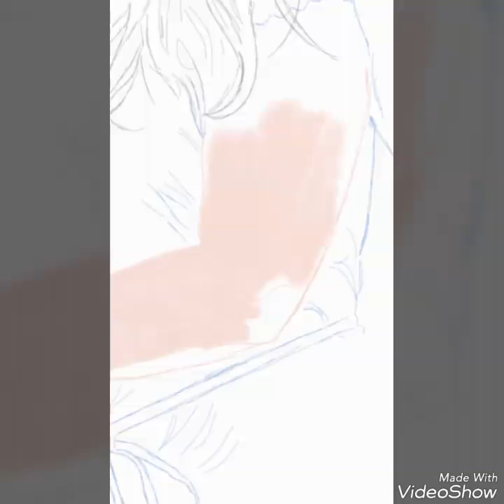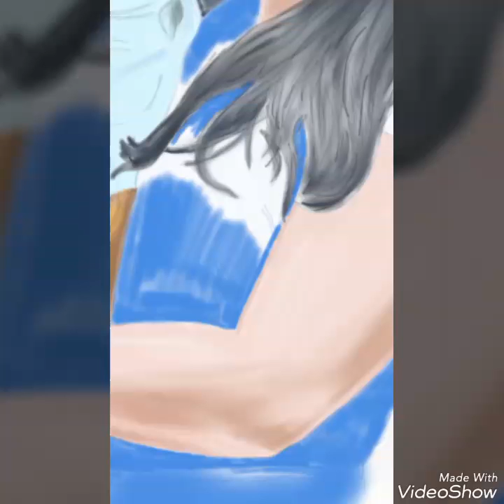Рисую девушку стилусом ,Sketchbook for android